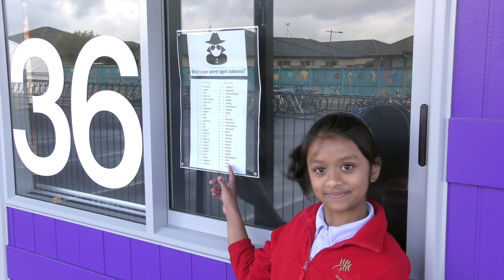TT TV Episode 61 - 29 August 2019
Featuring Orion 8 and Earth 36